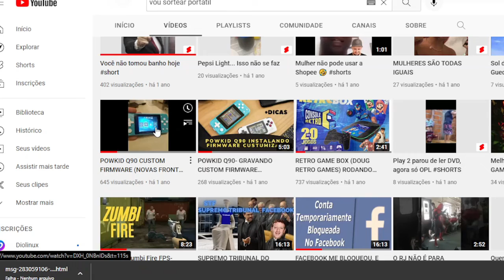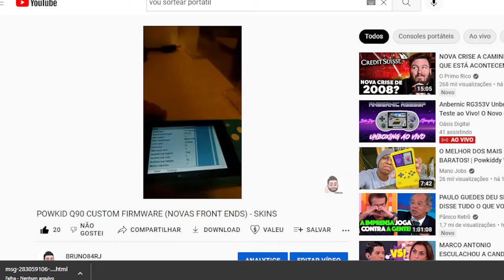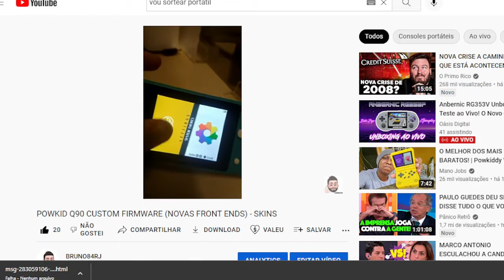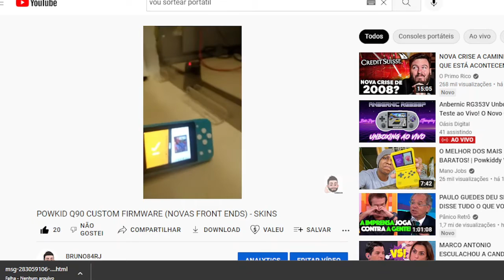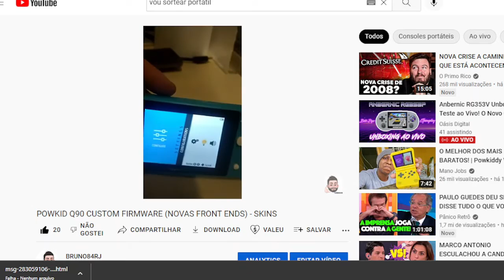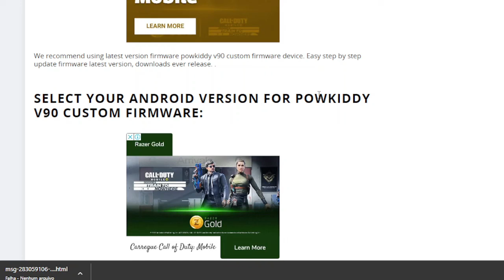1 ANO DE CANAL - PARABÉNS PRA NÓS !!!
Fala pessoal, blz ? Hoje vamos ver os rumos do canal, aproveito nesse vídeo pra mostrar o resultado do sorteio que fizemos. Confere aí

7 CELULARES ATÉ R$ 200,00